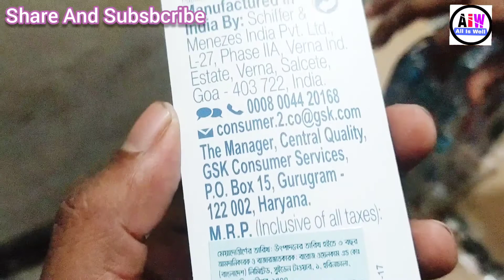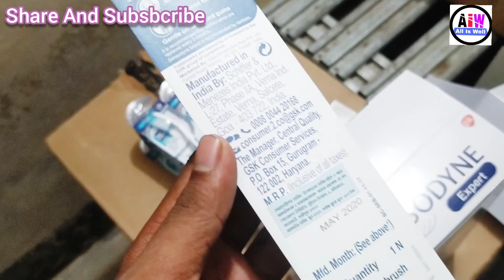Sensodyne Gsk New Brass | সেন্সুডাইন নতুন ব্রাশ | Sensodyne Brass 2020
এমন আরো ভিডিও পেতে আমাদের সাথে থাকুন,,
কিছু যানার থাকলে কমেন্ট করবেন প্লিজ,,,

This Video Line & Share & Command Please,,

Sensudyne New Brass
Sensudyne Gsk New Brass
Gsk New Brass 2020